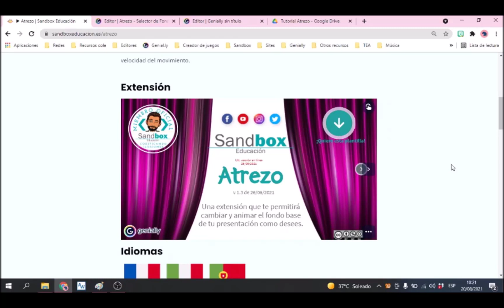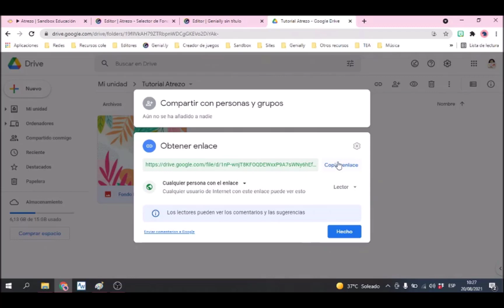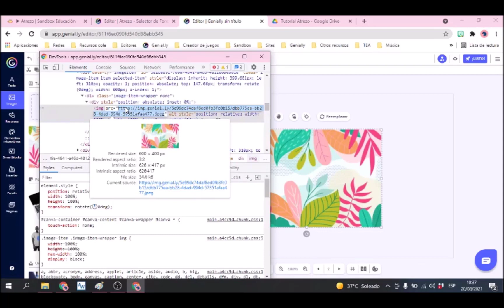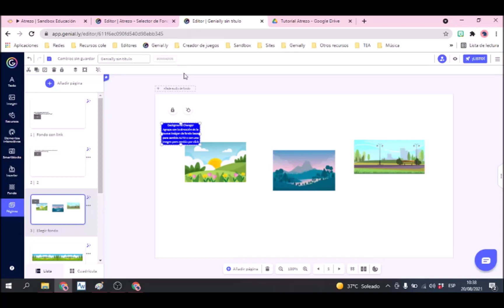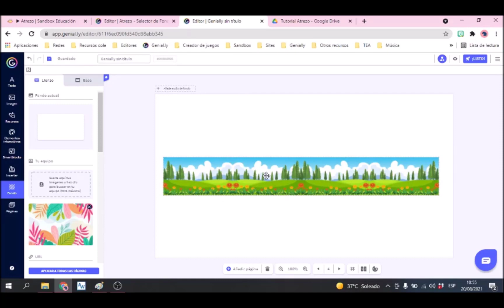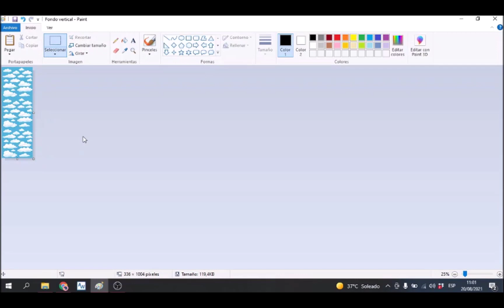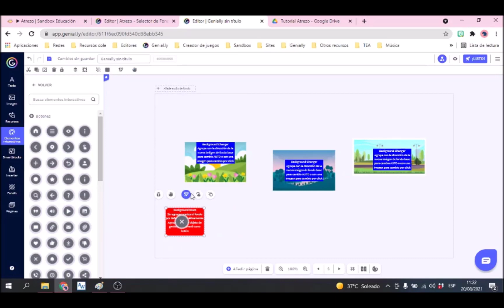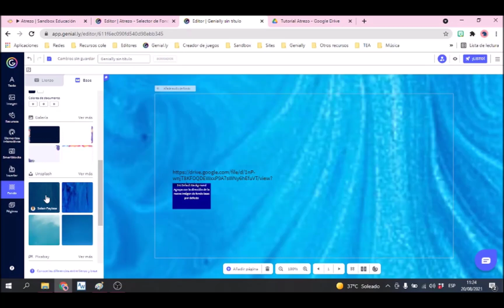Tutorial de la extensión Atrezo. Fondos animados para Genially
Con Atrezo podrás cambiar la ambientación de tu Genially libremente. Cambia el fondo base de tu presentación automáticamente o pulsando sobre una imagen. También podrás animar el fondo simulando un desplazamiento horizontal o vertical en ambos sentidos y ahora también puedes definir el tiempo en segundos que dura la animación o, en otras palabras, controlar la velocidad del movimiento.

Tutorial realizado por Elena @maestraelenanubes.